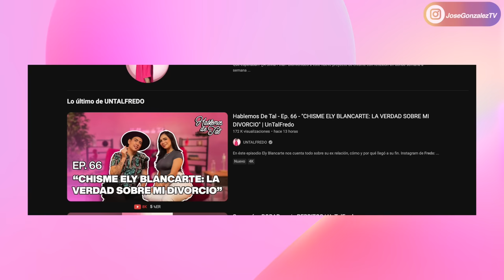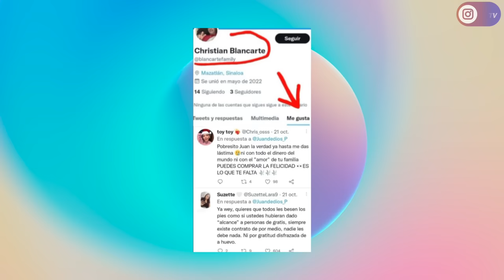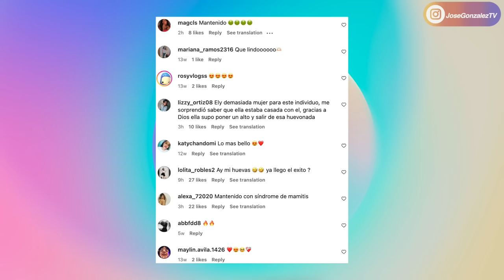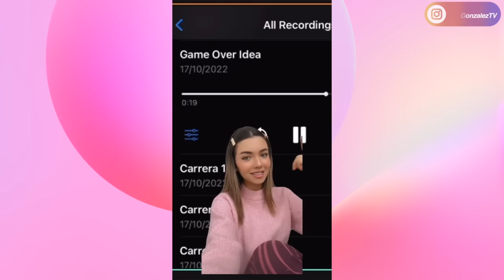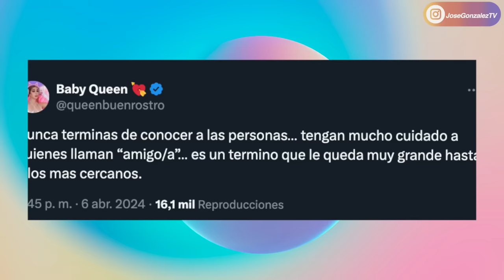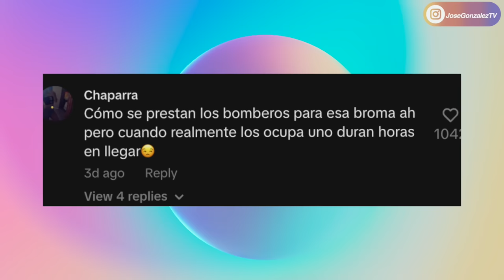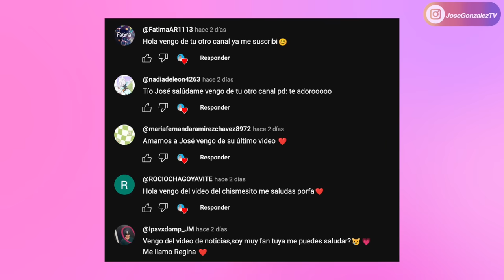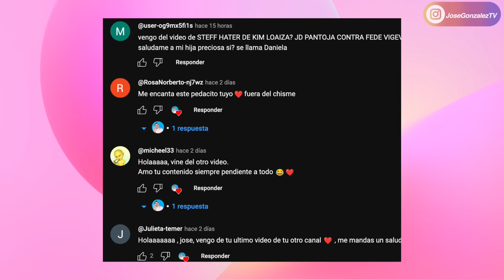ELY BLANCARTE HABLA DE KIMBERLY LOAIZA Y SU SEPARACIÓN! KIKA NIETO REVELA TODO! STEFF CRITICADA!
Minutos:
0:00 Intro:
0:35 Ely Blancarte y Kim Loaiza
8:38 Copian a Kimberly Loaiza?
10:18 Queen vs Kim Shantal
11:28 Critican a Staff Loaiza
13:10 Kika Nieto habla de su divorcio